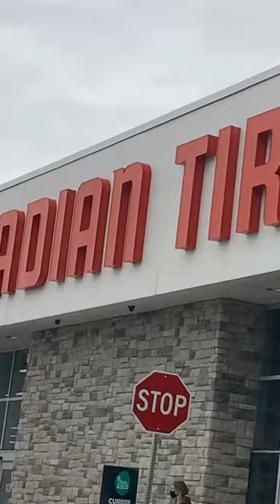I found Kobe’s paw print!! | Shawn Medi